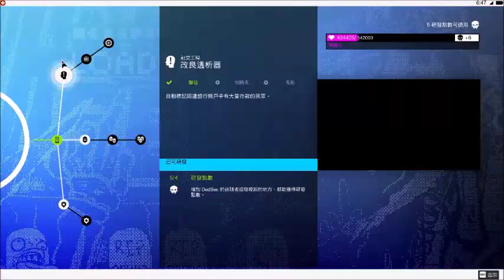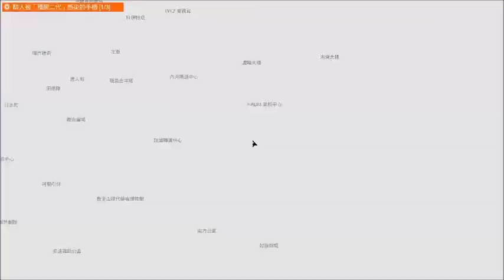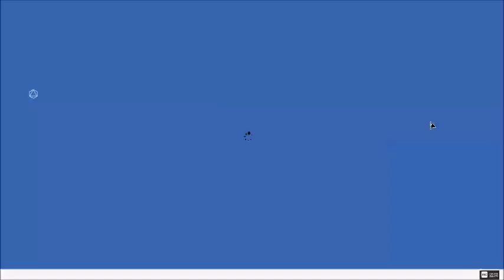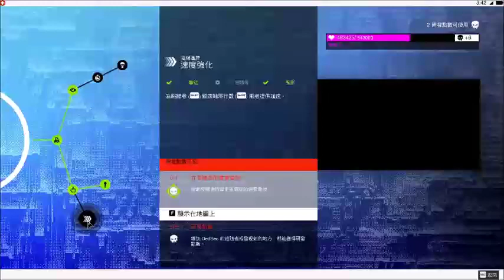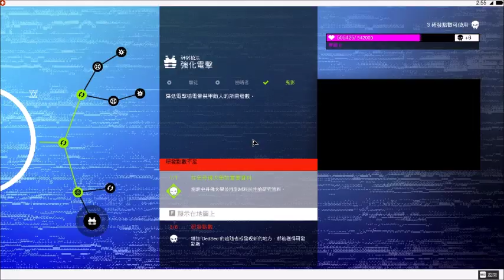Watch Dogs 2 2019 08 31 19 54 16